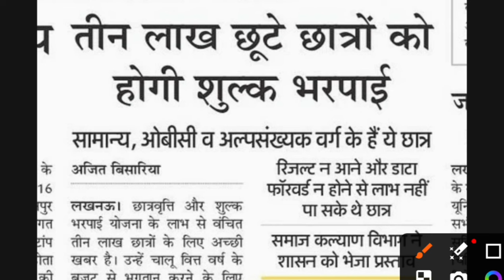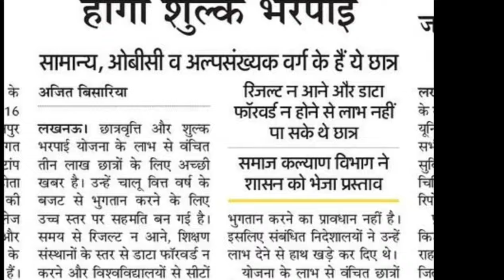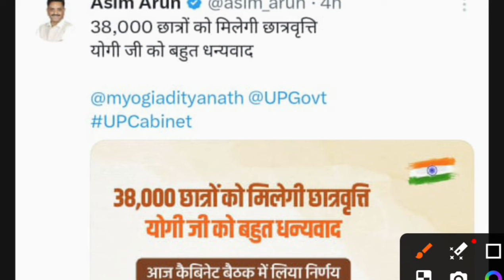बड़ी खुशखबरी 🤩 || up scholarship kab tak aayega 2023-24 || up scholarship latest news today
up Scholarship latest news do

Your Queries

up up scholarship kab tak aayega 2023-24 scholarship status 2024 latest news today